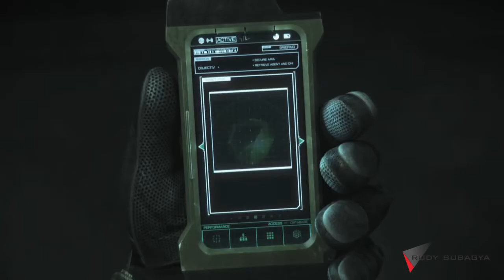Film adaptasi game yang akan rilis, Resident Evil Vendetta, Tomb Raider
Jangan lewatkan Resident Evil Vendeta Guys 31 mei 2017. kaian para penggemar game resident evil pasti gak mau ketinggalan sama film nya. film ini masih selaras dengan cerita yan gada di game, jadi bagia kalian yang kecewa dengan resident evil versi holiwood, kalian pasti akan suka film besutan dari sang developer aslinya ini. buat kalian yang udah nonton film animasi resident evil sebelumnya pasti kalian akan suka juga dengan film ini

tak lupa para penggemar Lara Croft. kalian pasti juga udah gak sabar nunggu tahun depan film adaptasi dari video gamenya bakal keluar dengan wajah baru yang katanya bakala sejalan dengan cerita yang ada pada gamenya.